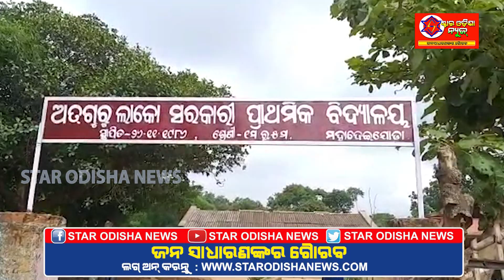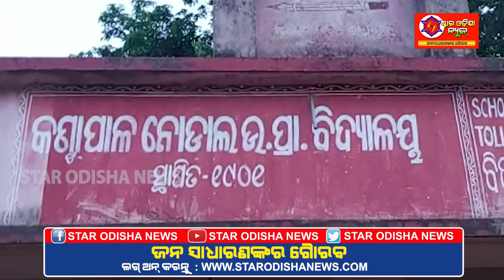ଓଡିଶା ନିୟୁଜ ଏକ୍ସପ୍ରେସ ୨୧.୦୭.୨୦୧୯